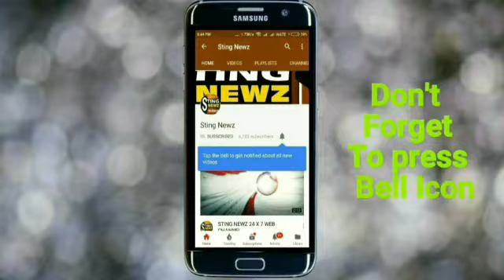পেট্রো পণ্যের মূল্য বৃদ্ধির প্রতিবাদে বেথুয়াডহরিতে পেট্রোল পাম্পের সামনে বিক্ষোভ টিএমসিপির